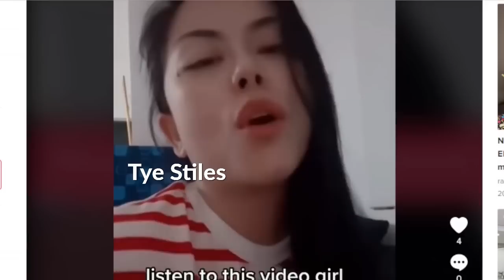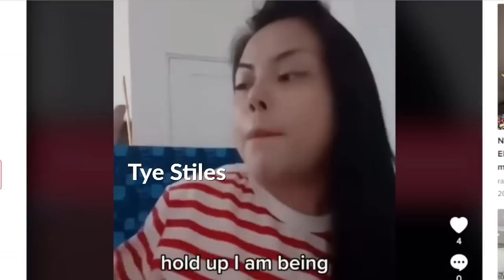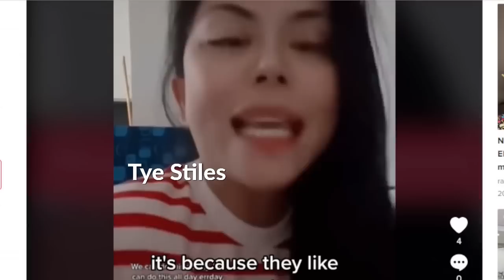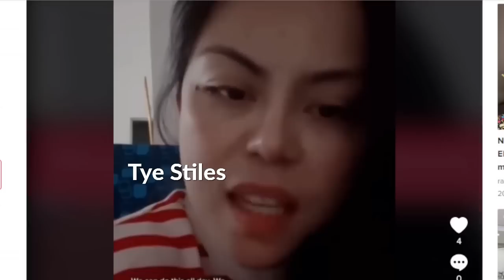9 Filipinas CLAP Back HARD | They ❤️ Passport Bros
9 Filipina CLAPPED Back HARD at Modern ("Black") Women for talk ing s#!t about them.

 These Genuine  Filipinas  Also, Support
"Long-term Relationship" & "Marriage Minded " Passport Bros.